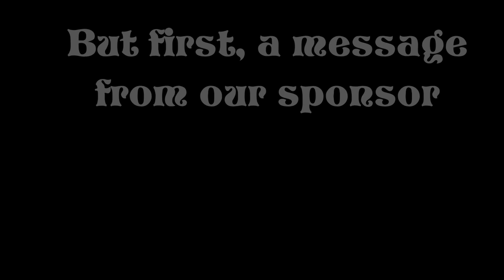THE MOST UNCOMFORTABLE SKIN IN SMITE! CENTIPEDE MEDUSA??? - Masters Ranked Duel - SMITE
Install Raid for Free ✅ Mobile ✅ PC and get a special starter pack 💥 Available only for the next 30 days!

Thank you to my awesome Platinum and above Patrons!:
Dean Clarke
Jegara
Alpha_T-10
Jan Payares
JDChris100